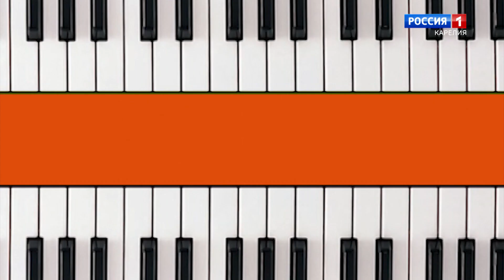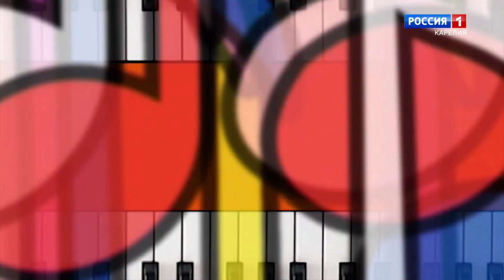Anuksen kondroi -tansi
”Anuksen kondroi”. Tanssiu lapsien Kulkuset -fol’klouru-etnogruaffine joukko.

«Олонецкая контра». Исполняет детский фольклорно-хореографический ансамбль «Кулкусет»